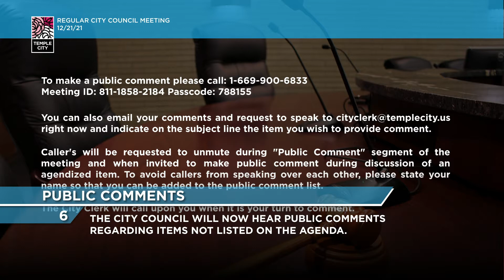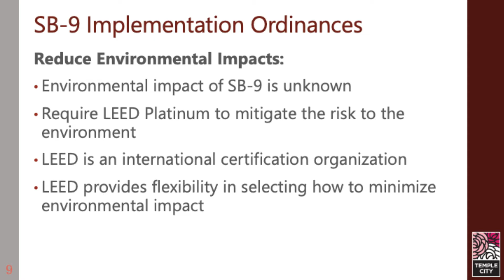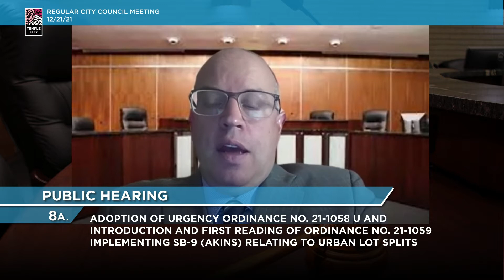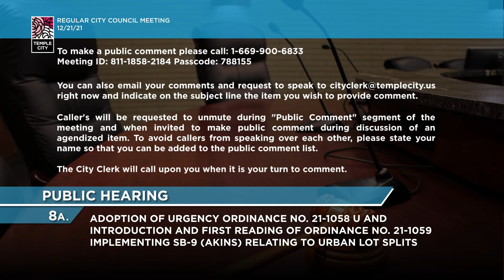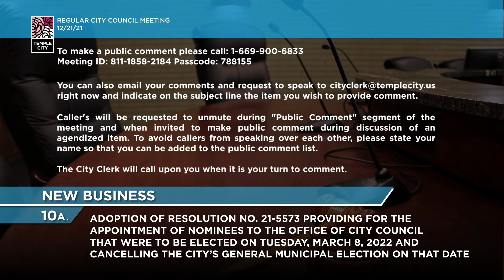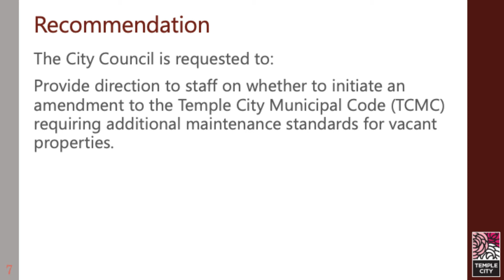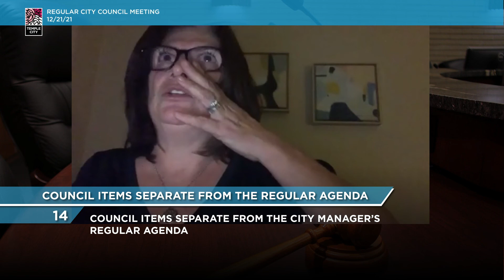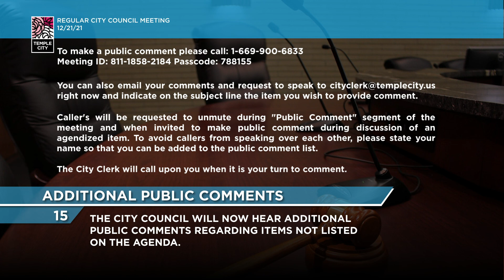Temple City | City Council | December 21, 2021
Broadcast of the Temple City, CA Regular City Council Meeting for December 21, 2021.